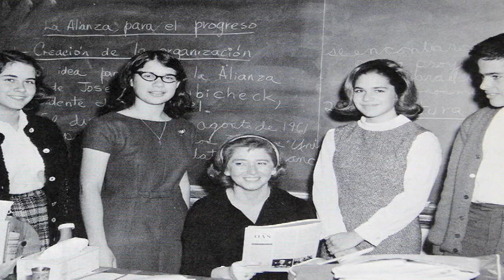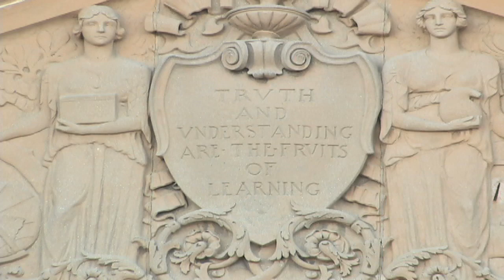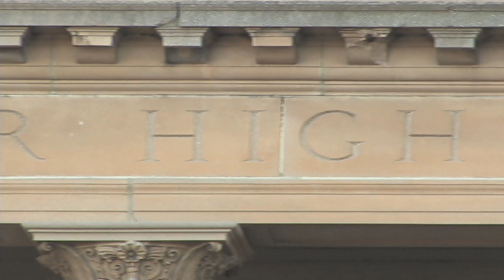Port Chester High School Documentary.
Port Chester High School Documentary. Producer, camera and editor.